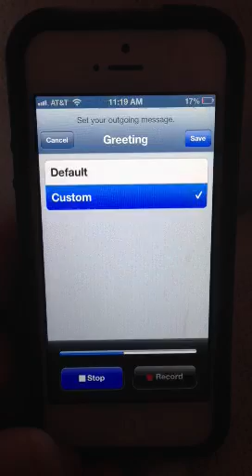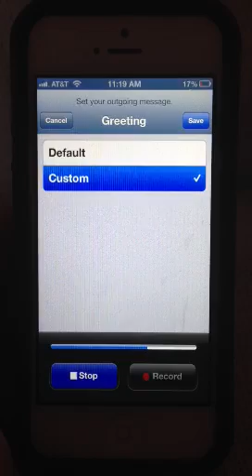Making a Voicemail that represents your business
Itworksglobal
Directsales
Homebasedbusiness
Networkmarketing